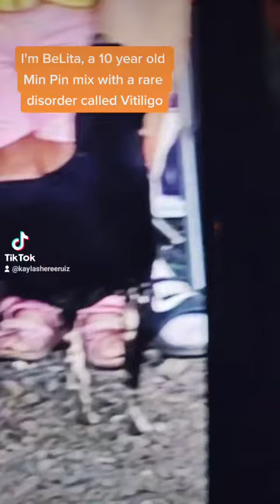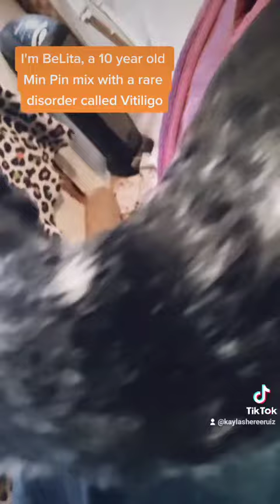vitiligo belita minpinmix smartestdog